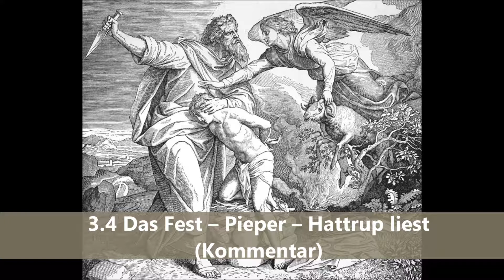3.4 Das Fest – Pieper – Hattrup liest (Kommentar)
3.4a Das kultische Fest ist die festlichste Gestalt des Festes – soll das heißen, es gebe keine weltlichen Feste?
Das richtige Verhältnis zwischen einem kultischen und einem weltlichen Fest zu bestimmen, ist nicht so schwer, wie es zunächst aussieht. Wenn wir das Fest, also jedes Fest, als ein Geburtsfest ansehen, wird das Verhältnis bald klar. Jedes Fest feiert das Leben, weil die Geburt zwar in der Natur geschieht, aber nicht von ihr stammt. Der echte Zufall in der Natur verhindert jedes sinnvolle Leben, das sich allein auf die Natur stützt.
Nehmen wir zum Beispiel das Schützenfest! Das ist zunächst ein wahrhaft weltliches Fest. Selbst wenn ein Gottesdienst auf dem Festplan steht, geht es bei einem solchen Fest um das Leben auf der Erde. Bürgerschützen gab es in früheren Jahrhunderten vor allem zum Schutz des Dorfes gegen schweifendes Gesindel, was also der Lebensbewahrung diente. Heute sind Schützenvereine vor allem Orte der Gemeinschaft, des Sports und der Geselligkeit, was eben auch zum Leben gehört und es fördert. Also ist unsere These vom Fest als einem Geburtsfest auch bei einem Schützenfest haltbar. Es ist die Geburt des Lebens in Geselligkeit, die hier gefeiert wird und mit Dankbarkeit der Gründung vor einigen Jahrzehnten oder manchmal einigen Jahrhundert gedenkt.